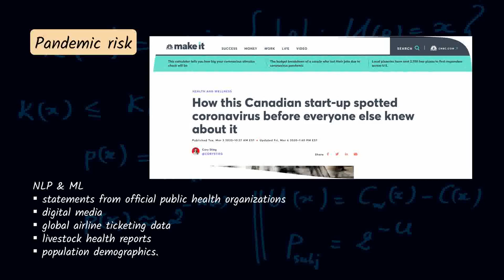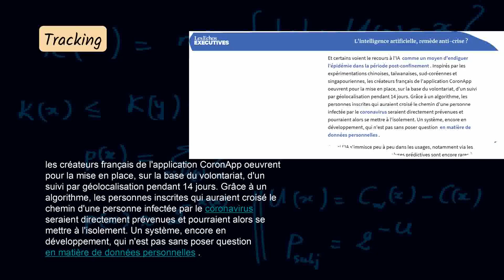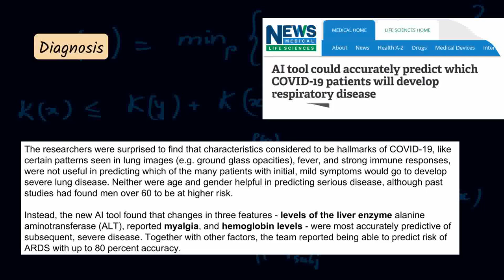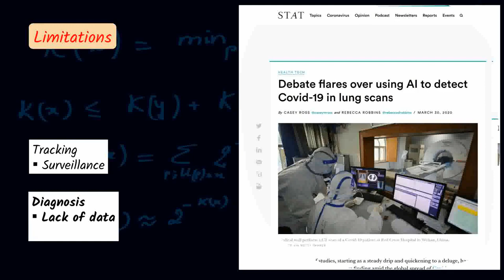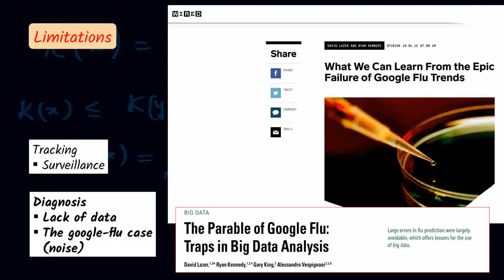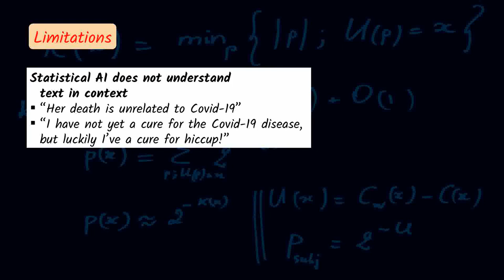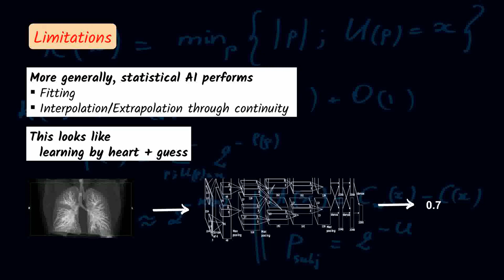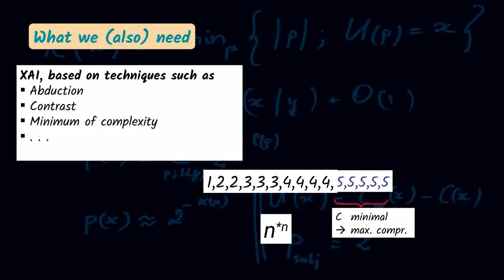Intelligence artificielle et Covid-19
Jean-Louis Dessalles, enseignant-chercheur à Télécom Paris